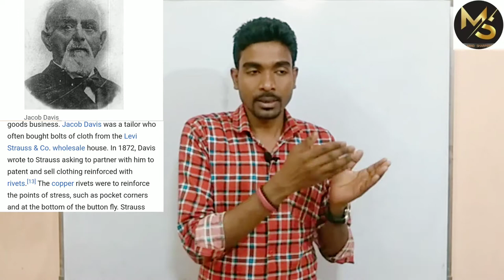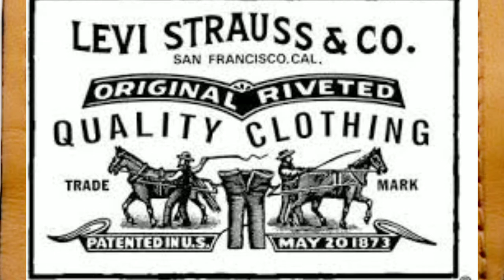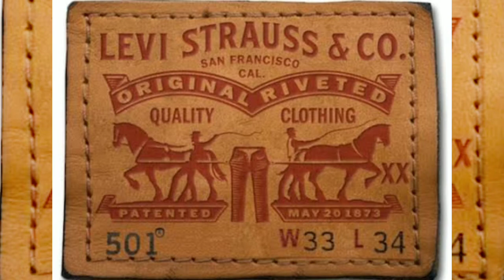कैसे हुआ जीन्स का जन्म |History of Blue Jeans | क्यों होती है जीन्स में छोटी पॉकेट और कॉपर की बटन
In this video i will tell about the history and birth of Jeans.
This is a Complete Video of the Birth and history of Jeans.
In this video Tell about the Evolution of Jeans.
Why the Jeans have A small Pocket in it and why it have the Metal Buttons in Pocket what is the use of small pocket and what is the use of Metal Pocket in our jeans.
I Am going to tell about maximum knowledge about the jeans and how it comes into the Fashion.
How the Rugged Jeans Came into the Fashion.
How the Ripped Jeans came into the Fashion.
How the worn out Jeans Came into The Fashion.
Who was the Father of Jeans And who Invented the Jeans.
Levi's History and why the Levi's Jeans are so Expensive.
The Evolution of Jeans And How it Became the trending Fashion.
Blue Jeans.Denim Jeans.Rugged Jeans.Ripped Jeans.
Worn out Jeans.
Thank You for giving Your Time and Reading.